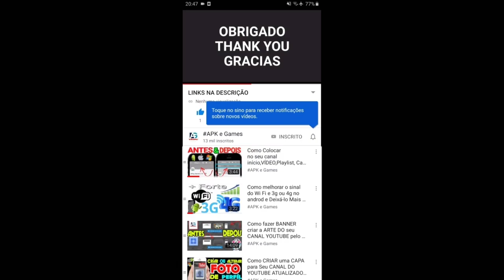Talking Tom Gold Run 2 vs Street Rush Running Game Gameplay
Street Rush, experimente níveis extremos, comece a correr aventuras de jogos!

Street Rush, salve a futura rua e metrô destruídos por Big Boss com um esquadrão de corredores!
Dos marcadores de Subway Princess Runner vem Street Rush! Habilidade única de controle de corrida, corra, corra e pule para conquistar desafios variados!

Deslize para desviar do trem, ônibus e outros obstáculos que se aproximam por uma série de movimentos como girar, pular e deslizar. Voe sobre o metrô movimentado e continue correndo para coletar moedas e baús. Pronto para ir em uma perseguição e desafio de sobrevivência!

Corrida sem fim para visitar as ruas do metrô urbano, Future City, Mini Desktop e Abandoned Factory! Salte barreiras, deslize por blocos de brinquedo, tenha mais cuidado com lasers, redes elétricas e bots; Mais importante, você precisa descobrir o interruptor para passar com segurança pelas portas de tela! Lembre-se de navegar no seu caminho e evite o perigo com flexibilidade!

Características do Street Rush:
★ Design de nível divertido
Apresse-se na rua do metrô difícil, mas movimentada!
Dirija um Jet Ski na água com controle de direção flexível, desviando de recifes e objetos flutuantes.
Suba a bordo para correr pelo parque de skate, fazendo acrobacias legais de hoverboard.
Prepare-se, desfrute de uma incrível experiência de surf com a equipe de corredores.

★ Desafie vários eventos
Desafie o evento rico com dificuldade crescente, obtendo todas as medalhas.
Desafie o nível especial aleatório diário, alcance dias do calendário para obter muitas recompensas de gemas.
Modo de tempo limitado-Evite qualquer colisão, reúna relógios para adicionar tempo e correr para a linha de chegada.
Modo de sobrevivência - Corra com todas as energias para sobreviver até o fim.
Você pode entender as habilidades e realizar todos os níveis?

★ Jogue com corredores globais
Pontue mais alto para competir com corredores de todo o mundo por recompensas de classificação.
Nível mais alto que você alcança, mais múltiplos de pontuação você obtém e mais fácil de ganhar a pontuação mais alta!
Atualize seus boosters, estenda a duração do uso para ajudá-lo a obter pontuação adicional.

★ Desbloqueie novos corredores
Alcance o objetivo da tarefa, ganhe medalhas e honras permanentes e ganhe mais moedas e gemas.
Desbloqueie 6 corredores para formar seu próprio esquadrão de corrida. Junte-se a todos os desafiantes para salvar a cidade do futuro.

Como jogar:
.Corra para a pista segura com antecedência, desvie dos perigos com habilidade;
.Atualize o nível para quebrar seu melhor recorde facilmente;
.Recolher medalhas e reclamar gemas;
.Desafie níveis especiais para melhorar a técnica de corrida;
.Atualize os boosters para obter uma pontuação melhor.

Junte-se a esta emocionante aventura de Street Rush e salve a cidade do perigo!

Talking Tom Gold Run 2 all Characters all worlds new skin raccoon new skin tom
A perseguição está de volta! Junte-se ao Talking Tom em uma aventura de viagem no tempo em Gold Run 2.

É hora de correr novamente!

Talking Tom está de volta para correr no tempo e pegar The Rakoonz.

Nesta sequência do jogo de sucesso global Talking Tom Gold Run, Tom e seus amigos estão em uma missão no tempo, pulando e deslizando por mundos antigos do passado para perseguir The Rakoonz.

Os jogadores irão:
— Explore novos e emocionantes Mundos do Tempo
- Sinta o poder dos power-ups supersônicos
- Colete novas roupas legais
- Encontre encruzilhadas, caminhos laterais e surpresas

Os jogadores que gostam de jogos de corredor Talking Tom, como Hero Dash e Gold Run, vão adorar Gold Run 2.

dos criadores de My Talking Tom, My Talking Angela 2 e My Talking Tom Friends.

Swamp attack,
Outfit7 games,
Talking Tom Gold Run 2 New update 2022 new skin Tom of the Future Landscape Mode Gameplay
Talking Tom Gold Run 2 New update 2022 new world Captain Island Talking Ginger vs Raccoon